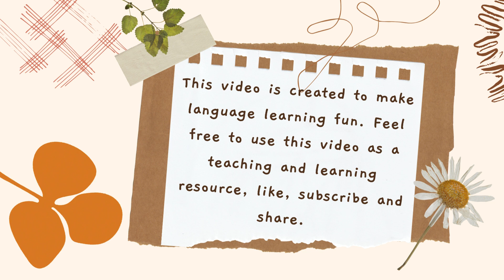Music and Dance Along:I Am A Little Teapot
If the speed is too fast, just click on the "Settings" button and you may adjust the speed to ease your learning.

This dance along video was mirrored and produced for children and adults to learn and follow along, dance choreography by Violet Lim.

Feel free to contact Violet shall you have any questions, require more information or in need of any dance services such as dance choreography, dance video production, dance teaching video production, dance performance, dance collaboration, dance teaching, dance learning, etc

这是支大人小孩都可以一起跟着跳的原创编舞影片，由林紫嫣编舞。您可以点击 Settings，然后自由调整 Speed, 来帮助你学习舞蹈。

欢迎联络紫嫣，如果你有任何问题，需要更多详情或任何舞蹈演艺服务，如：舞蹈表演，编舞，舞蹈教学，舞蹈音乐影片制作，舞蹈教学影片制作，表演合作等。

谢谢支持。

Music credit to:  Badanamu
Video graphics credit to: Canva.com